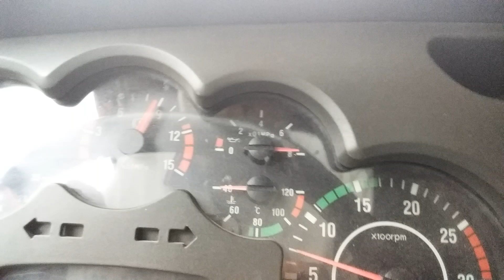Cách chỉnh phanh chuẩn p3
Làm lại phần 2 vì tối nhìn ko rõ